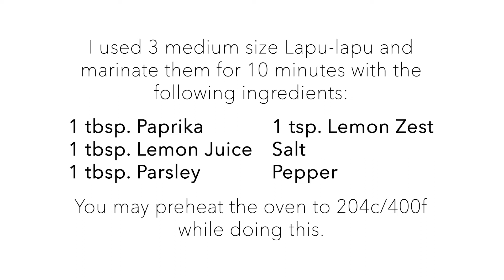V3: BAKED LAPU-LAPU WITH PROVENÇALE SAUCE | DIVERSE PALATE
Baked Lapu-lapu with Provençale Sauce
(Good for 3-4 persons)

Ingredients:
Fish Marinade:
3 medium size Lapu-lapu
1 tbsp. Paprika
1 tbsp. Lemon Juice
1 tsp. Lemon zest
1 tbsp. Parsley
Salt
Pepper

Provençale Sauce:
2 tbsp. Olive Oil
3 cloves minced Garlic
6 diced Tomatoes
1/4 cup Olives
2 tbsp. Capers
1 tsp. Chili
2 tbsp. Parsley
1 tsp. Lemon Zest

Liquid mixture:
1 tbsp. melted butter
1 tbsp. Lemon Juice
1 tbsp. Rice Wine Vinegar
1 tsp. Anchovy
1/4 tsp. Chili flakes
1/2 tsp. Thyme
1/8 tsp. Sugar
1/8 tsp. Salt
1/8 tsp. Pepper

Instructions:
1. Marinate the fish for 10 minutes while doing this, preheat the oven for 204c/400f.
2. Bake the fish for about 30-40 minutes. I don’t wrap it in foil because I want it nicely baked and not semi-steamed.
3. Cook the sauce. Saute Garlic and put the tomatoes, cook it until slightly soft.
4. Next is to put the Olives and capers, simmer for about 2 minutes.
5. Pour the liquid mixture and simmer again until the tomatoes are soft.
6. Sprinkle the lemon zest then add the chili and parsley. Cook for 2-3 minutes more.
7. Put the sauce on the baked Lapu-lapu. Serve and enjoy!